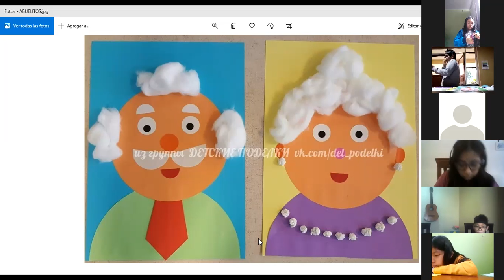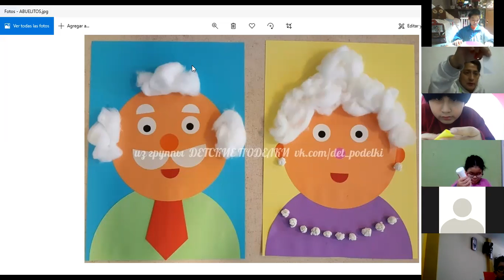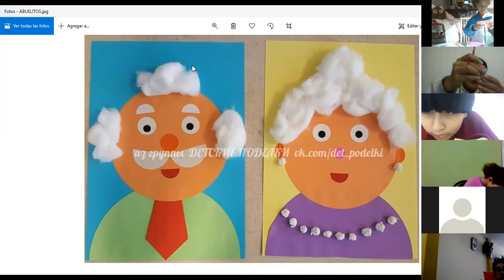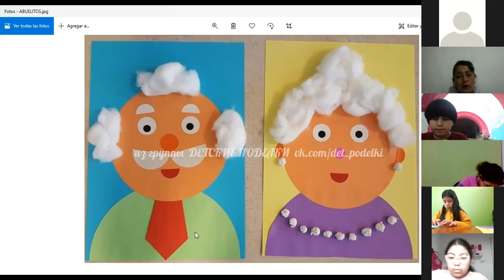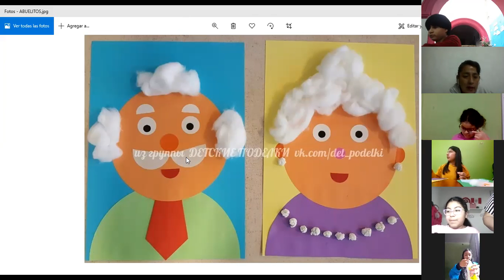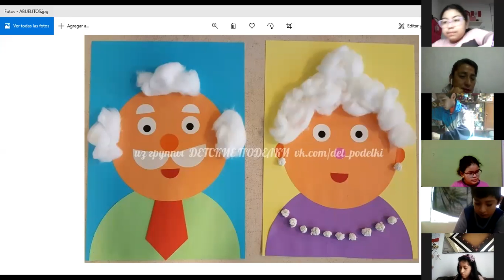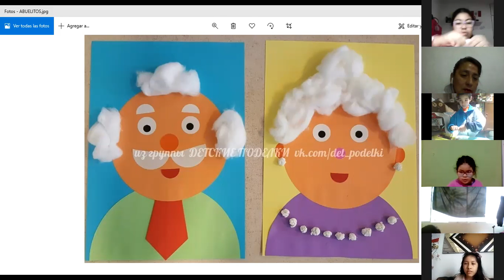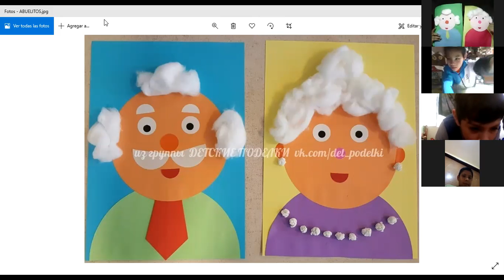DÍA DEL ABUELITO 4º P Sem 6 2T